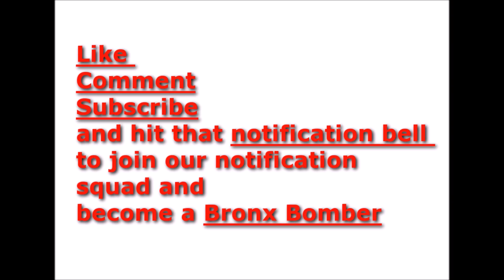Authorities reviewing 69 video more charges might be to come